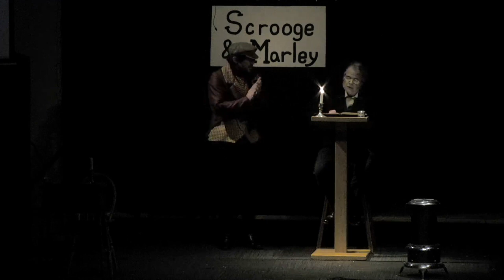"A Christmas Carol" | 2021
Welcome to The Fairview Church! We're so glad that you're joining us for our 2021 production of "A Christmas Carol"

GIVE ONLINE / TEXT TO GIVE —